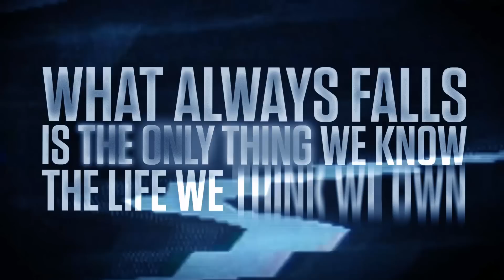Exist Immortal - Imperator (Official Lyric Video 2014)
Watch our new single DUST CLOUD
Official lyric video for 'Imperator', taken from the debut album Darkness of an Age OUT NOW

Video by Paul Wood at iThinkiDesign